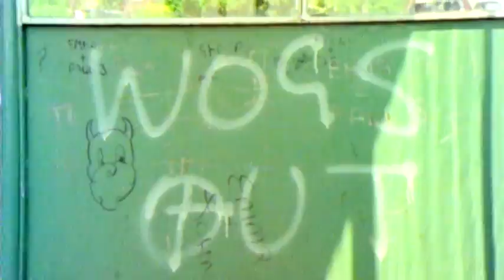Full Black UK Football side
Short of an idea for a charity football match? How about playing a black team against a white team?

And this is colour of skin I’m talking about, not colour of kits. Believe it or not, such a match actually took place, in front of a paying crowd, at West Bromwich Albion in 1979.

Telling people this has elicited two reactions: first disbelief, and then outrage.

How could such a thing have happened? What kind of world were we living in at the time?

Well, I’ve been reminded in making this film what a brutal place the world was, especially if you happened to be a black footballer.